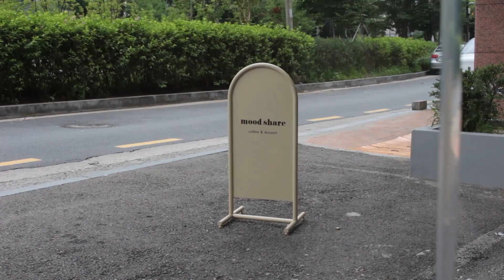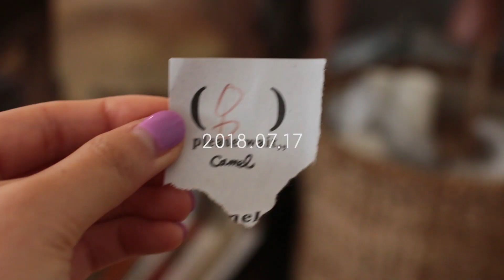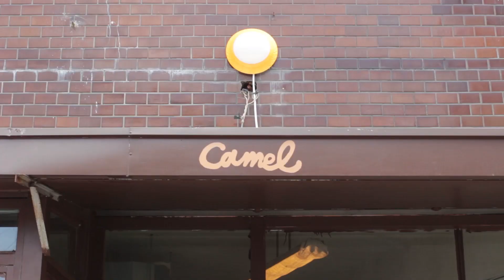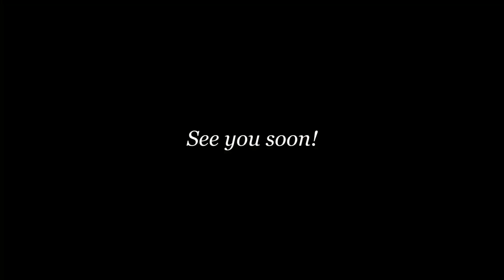180712-180719 딘디 데일리룩 EP.1 [DINDIHYE DAILYLOOK]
안녕하세요, 딘디입니다.
드디어 첫번째 데일리룩 영상으로 찾아 뵙게 되었어요.
미숙하지만, 첫 영상 예쁘게 봐주세요!
더 멋진 영상으로 찾아오겠습니다 :)

180712
DRESS: COS 코스
SHOES: COS 코스
SUNGLASSES: SUPER 수퍼